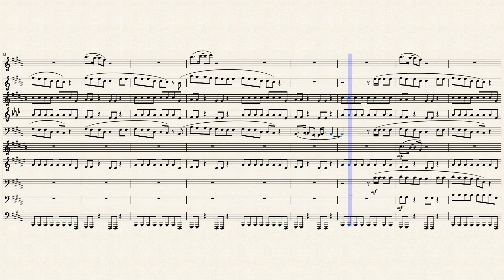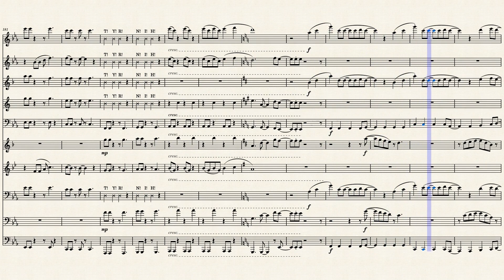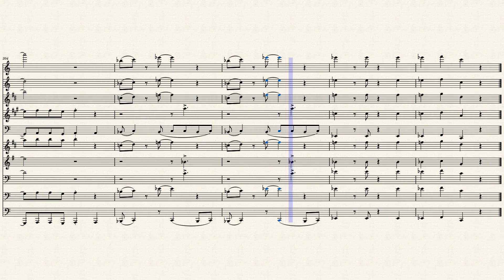【美 少年】より 「美 少年メドレー」 フレキシブル１０重奏 楽譜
◯メドレー一覧
Cosmic Melody（0:02）
SUPER BOYS（0:39）
LALA love（1:41）
Beautiful Love（2:31）
僕らはMysterious（3:44）
ザ・ハイスクールヒーローズ（5:03）

今回は、美 少年より 「美少年メドレー」をフレキシブル１０重奏にアレンジしてみました！
3月20,21日にはライブが控えているジャニーズJr.のグループですが、人気が著しいですね…！
（裸の少年のDVDは気がつかない間に購入してました笑）

またリクエストも受け付けています～

編成
1st. Fl.1
2nd. Ob.
3rd. B♭Cl.
4th. A.Cl.
5th. Bsn.
6th. Tp.
7th. Hr.
8th. Euph.
9th. B.Tb.
10th. Tu.